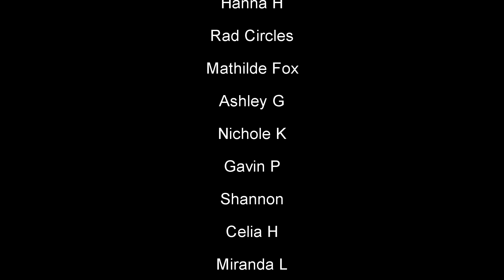SNL - Lil' Rent (Reaction!) : A Children's Version of Rent???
Hello everyone, hopefully we're all having a great day!  I'm not 100% sure what to expect here, but I bet it's gonna be cringey lol.

Broadway 1,000 piece Jigsaw Puzzle:

Broadway Tote Bag:

Be A Broadway Star Boardgame:

Broadway Musicals Charm Bracelet:

567 Broadway! A New Musical Workout DVD: